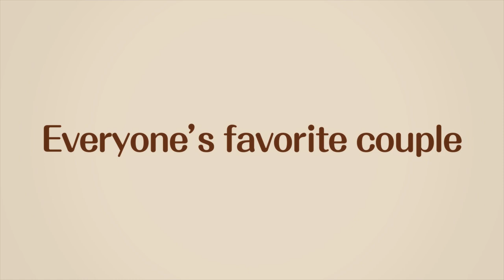Fun at the Baby Castle Nursery | Mini Episodes Season 2 -Ivy- #2 | Sylvanian Families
Welcome to the Sylvanian Families!
The Sylvanian Families are children's toys loved all over the world.

The unique characters of Sylvanian Families friends send their love to you from the familiar warm world of Sylvanian Families.

Voice artists

Freya：Georgie Fuller
Ralph：Jessica Hinds-Mingo
Katherine：Bernadette Harvey-Brown
Christopher：Jenna Sharpe
Saffron Bernadette Harvey-Brown
Abigail：Mayumi Kawai
Tiffany：Mayumi Kawai
Melinda：Sarah Sumeray
Piers：Alix Macey
Shane：Jenna Sharpe
Sabrina：Jenna Sharpe
Coco：Mayumi Kawai
Teri：Sarah Sumeray
Frasier：Helen Clapp
Créme：Bernadette Vanderkar
Ambrose：Mayumi Kawai
Patrick：Jenna Sharpe
Veronica：Bernadette Vanderkar
Rhys：Jessica Hinds-Mingo
Patricia：Alix Macey
Alix：Jenna Sharpe
Stella：Bernadette Vanderkar
William：Sarah Sumeray
Lulu：Sarah Sumeray
Laura：Mayumi Kawai
Theodore：Jenna Sharpe
Lionel：Jenna Sharpe
Narrator：Helen Clapp

Original and Planning：EPOCH Company,LTD.
Scenario Writer：Aki Mizuki
Technical Director：Takahiro Kohno
Sound Production：HALF H･P STUDIO
Director：Momoko Kamiya
Producer：Kunitoshi Yamada
Production：SMDE
Production Producer：Satoru Kawashima
Executive Producer：Michihiro Maeda